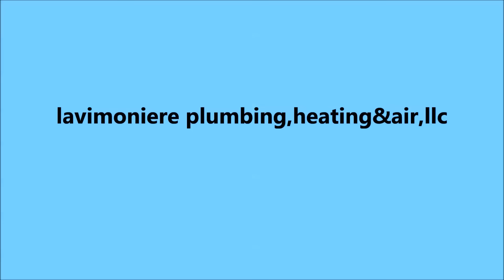vlog /blog 1/10/16 whats coming up in 2016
vlog/blog up coming stuff for the channel for 2016 [ a real working man mama ]